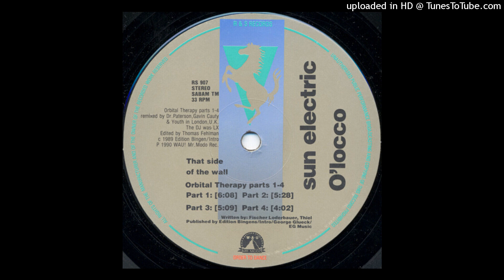Sun Electric - O'locco (Orbital Theory, Pt. 3)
R&S Records - Belgium - 1990